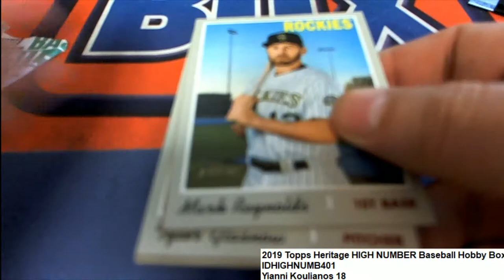2019 Topps Heritage HIGH NUMBER Baseball Pack Rip IDHIGHNUMB401